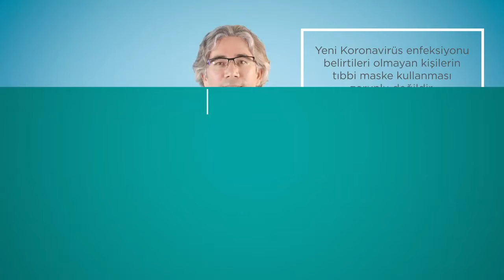Tıbbi Maske Kullanımı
Adres    : Şehitler Mh. 814 Sk. No : 28 Şehzadeler - MANİSA

TIBBİ BİRİMLERİMİZ
Poliklinikler;
Acil Polikliniği
Aile Hekimliği Polikliniği
Aile Terapisi Polikliniği
Amatem Polikliniği
Çocuk ve Ergen Psikiyatrisi Polikliniği
Dahiliye Polikliniği
Denetimli Serbestlik Polikliniği
Enfeksiyon hastalıkları polikliniği
Erişkin Psikiyatri Polikliniği
Nöroloji Polikliniği
Sigara Bırakma Polikliniği
Psikoloji Birimi
Perinatal (Gebelik ve Doğum Sonrası Psikiyatri

Ahmetli Ek Ünitesi
Laboratuarlarımız
Anestezili EKT
EKT
EEG
EMG
Rehabilitasyon Birimi
Sağlık Kurulu
Sosyal Hizmet Birimi
Toplum Ruh Sağlığı Merkezi